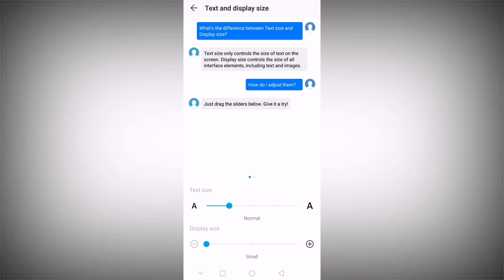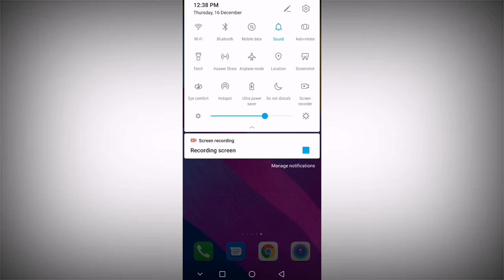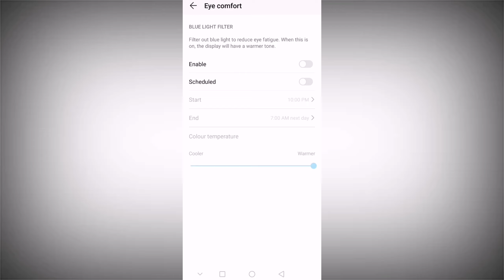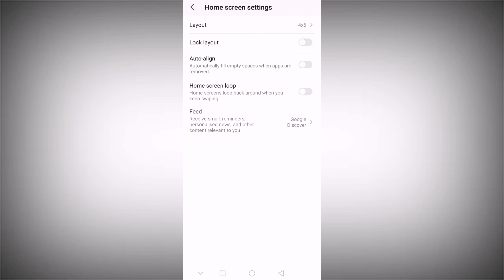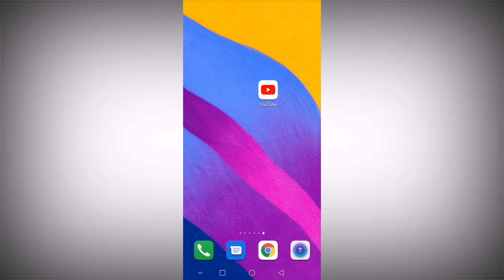🔥 Smartphone Display New Amazing Trick And Settings | Display Settings You Should Know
Hello guys is video maine bataya hai smartphone ke 3 new setting ke baare mai jo aap ko pata hona jaruri hai ise ke baare mai is video mai baat ki hai
To mai ummed karta hu ki aap ko ye video pasand aaya hoga to is video ko share kar ke like kar dena aur channal par naye ho to suscribe bhi kar dena aur muze comment kar dena thank you so mach

Your quires :-

android
app
phone ke font ko kaise change kare
phone display trick
phone tips & tricks
phone display settings full trick
phone ki display settings trick
new display trick
jio phone next trick
display new settings 2021
How to fix colour inversion effect
display ka colour change ho gya hai
mobile display color badal gya hai
mobile display problem
color inversion thik kaise kare
mobile display setting
mobile display color thik kaise kare
mobile settings
mobile display
mobile display effects
Eye comfort
Eye comfort schedule
Display settings
Font size
Font size increases
Lock app layout
Lock layout

copyright law correctly, its non-profit and the
songs are credited." or "Copyright Disclaimer Under Section 107 of the Copyright Act 1976, allowance is made for "fair use" for purposes such as criticism, comment, news reporting, teaching, scholarship, and research.

_____________  super tech